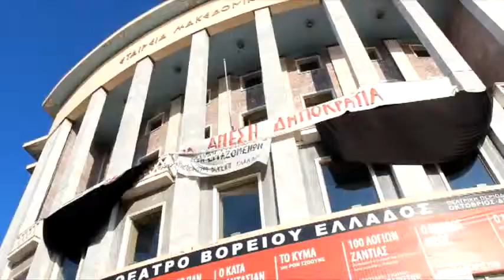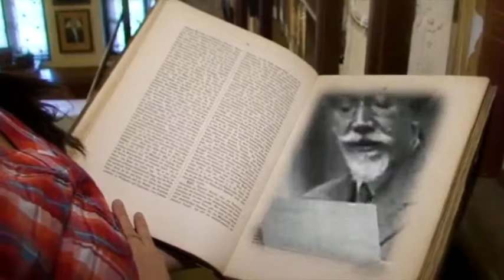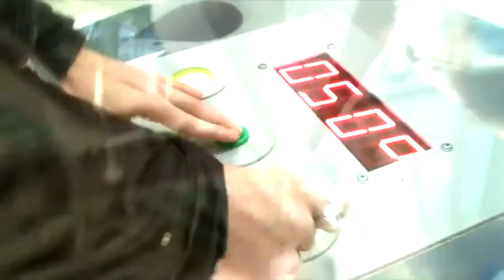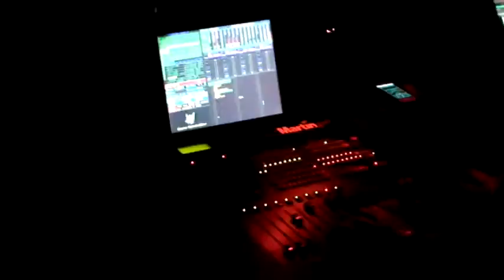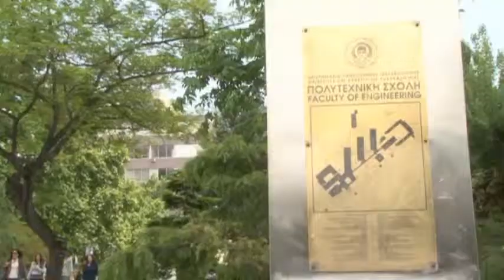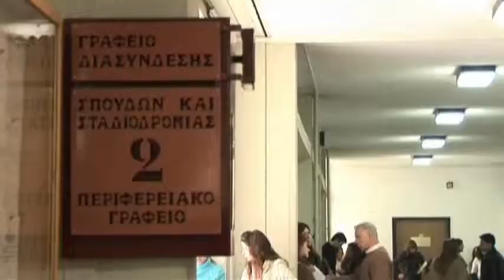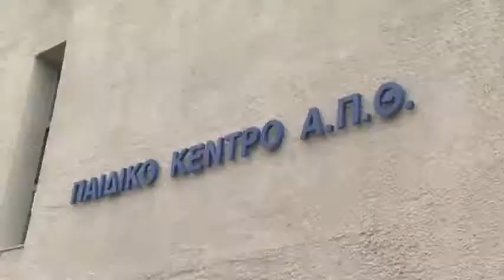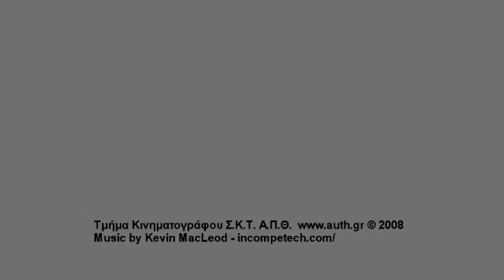Aristotle University of Thessaloniki (re-up)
Παραγωγή: Εργαστήριο Ηλεκτροακουστικής και Τηλεοπτικών Συστημάτων, Τμήμα Ηλεκτρολόγων Μηχανικών και Μηχανικών Υπολογιστών, Πολυτεχνική Σχολή Α.Π.Θ. Δημήτρης Χριστοδουλίδης